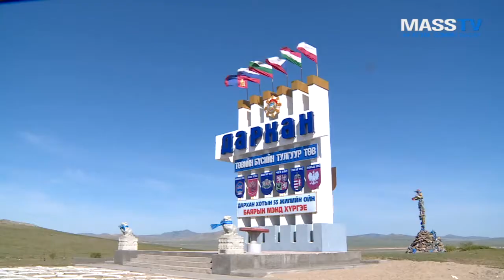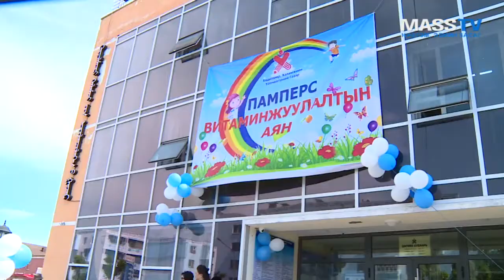Дархан-Уул аймгийн баялаг бүтээгчид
Баялаг бүтээгчдийг дэмжинэ